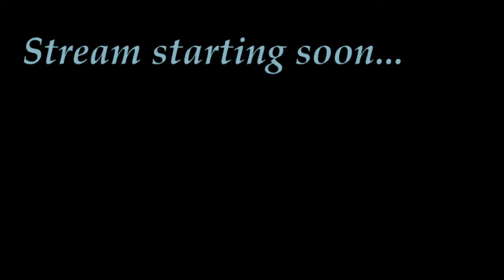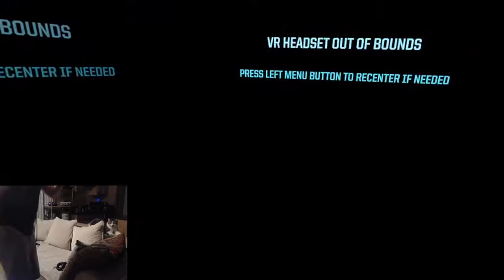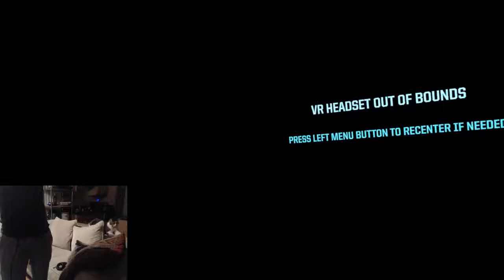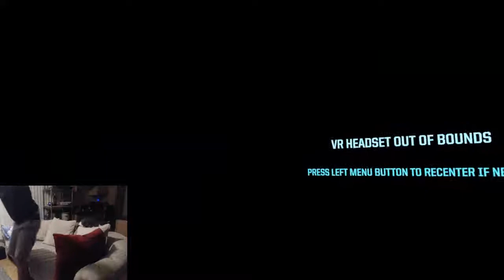Buddy Strim! - 3 [Star Trek Bridge Crew]